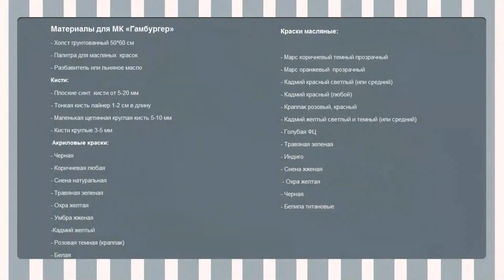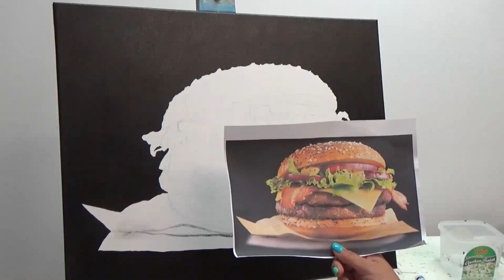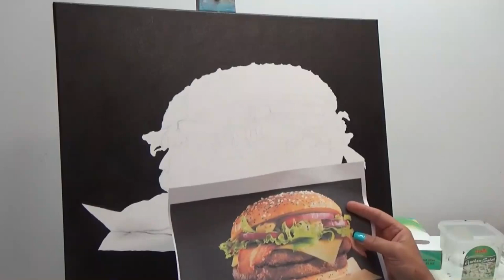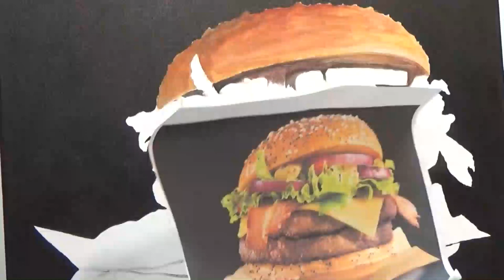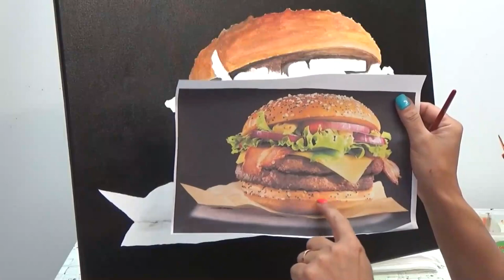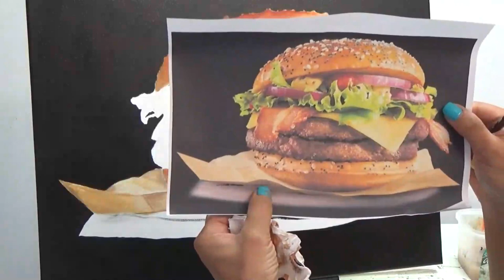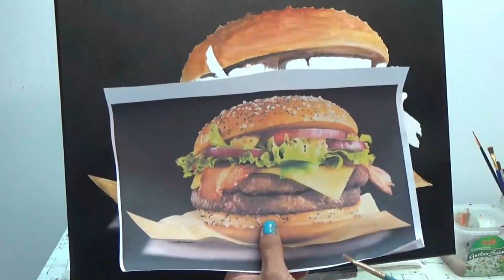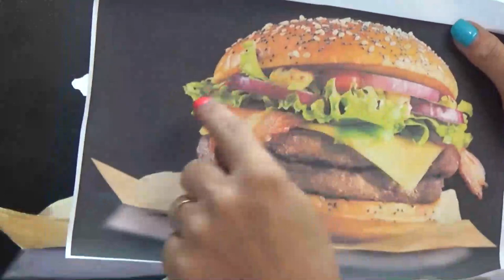Фотореализм картина ГАМБУРГЕР. Макро живопись в смешанной технике. Живопись гиперреализм маслом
ЧАСТЬ 1
Мастер класс по написанию картины маслом с гамбургером в стиле реализм  на черном фоне.  Картина выполнена на холсте 50х60 см с использованием фотоматериала, масляная живопись с подмалевком на акриле.

Всем привет с  канала SchenkART и сегодня у нас очередной урок живописи в смешанной технике. Сегодня я  покажу вам как нарисовать реалистично гамбургер.  Для урока я использовала фотографию из интернета. На этом уроке я  показываю очень подробно как нарисовать гамбургер так, чтоб его захотелось скушать. Я уделяю внимание всем деталям, рассказываю как сделать реалистично все компоненты бургера. Мы напишем листья салата, лук, реалистичную ветчину, сыр и мясные котлеты. Посмотрев этот урок вы сможете по любой другой фотографии сделать подобную картину.Такие картины с макро живописью еды очень популярны и их заказывают многие рестораны. Так же эта картина подойдет  для кухни и столовой комнаты. Это интерьерная живопись и она будет популярна всегда.

Эту картину можно выполнить так же полностью акрилом или в смешанной технике как я. Для удобства я даю готовые наброски для рисования,чтоб даже начинающий смог перенести набросок на холст без искажений .
Очень надеюсь,что этот урок  живописи маслом откроет вам все секреты живописи при работе с фотоматериалом  и вы сможете легко нарисовать подобную картину самостоятельно.

Светлана Шенк, Schenkart